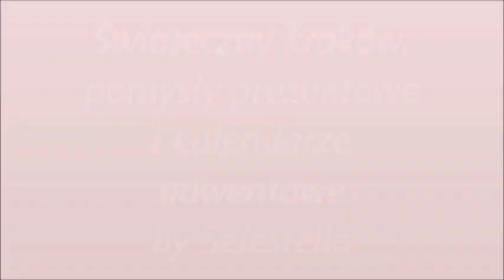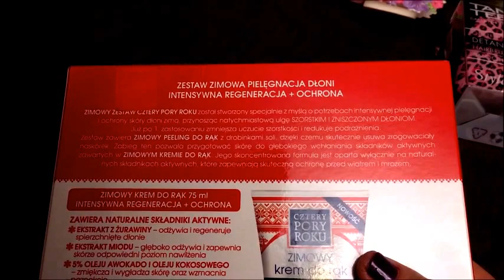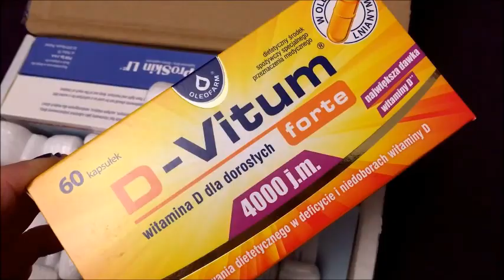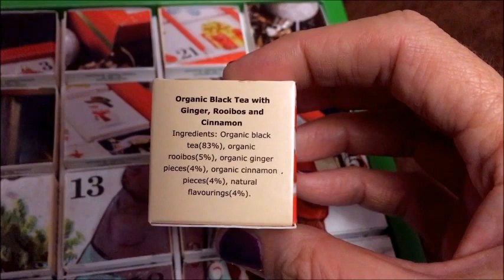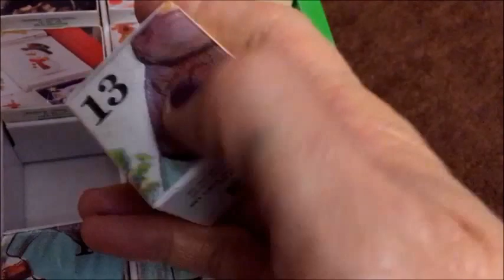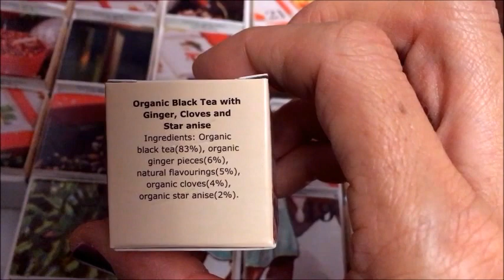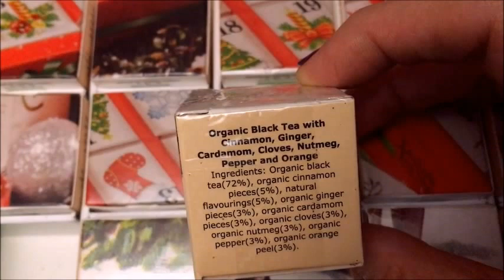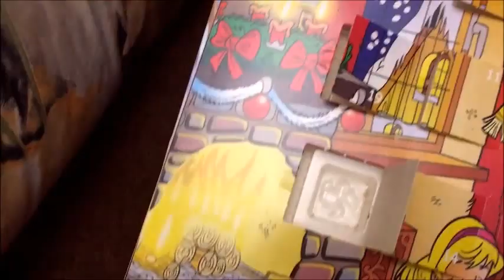Świąteczny Kraków, pomysły prezentowe i kalendarze adwentowe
Wykonanie filmu: Selestella